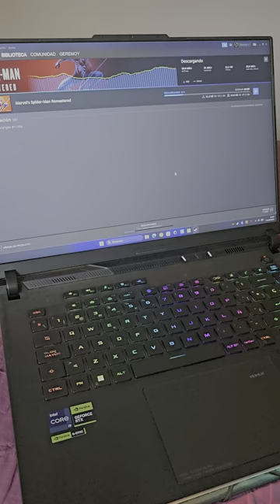Coil Whine ASUS ROG STRIX SCAR 16 (i9 13980HX - RTX 4090)